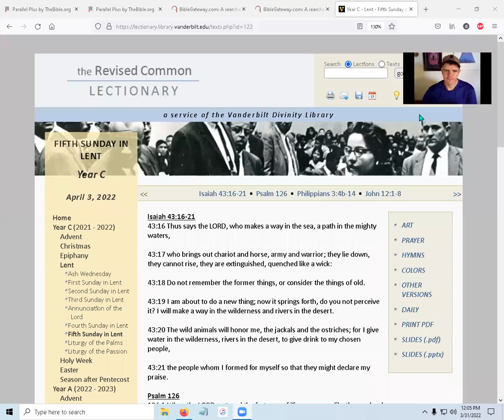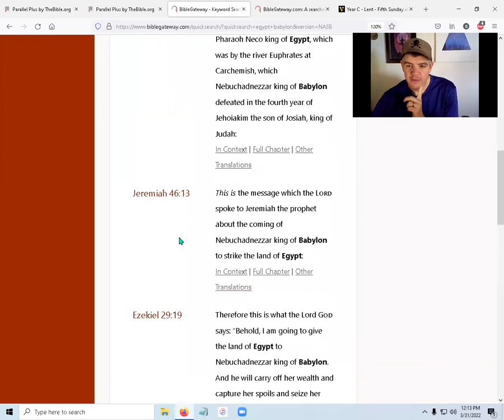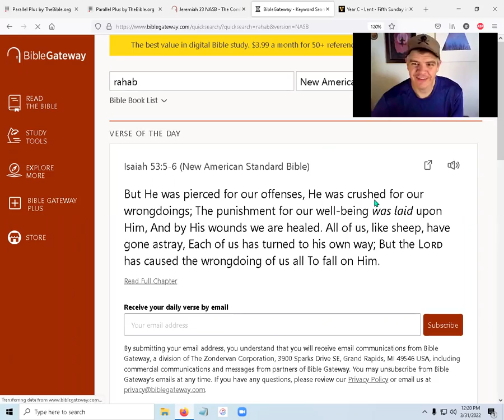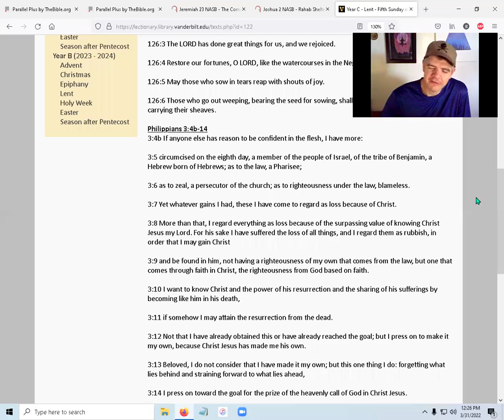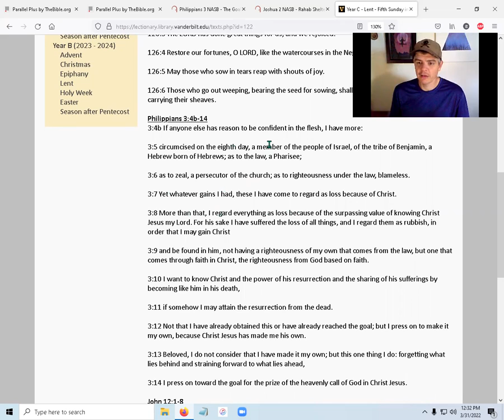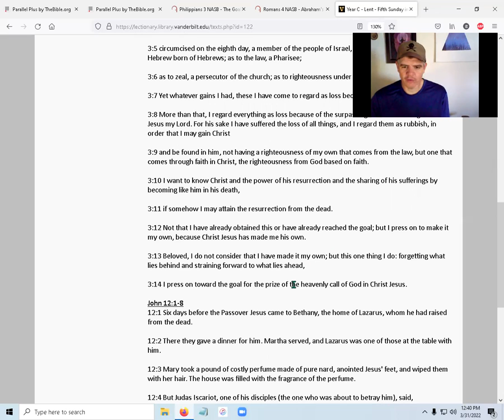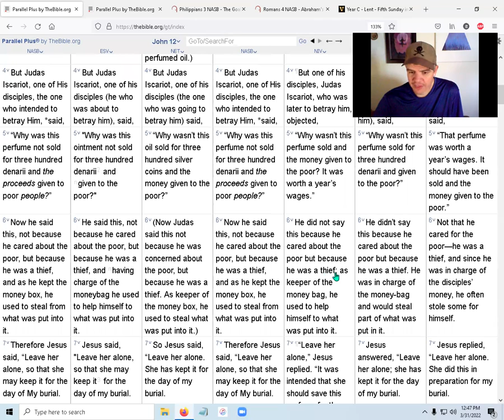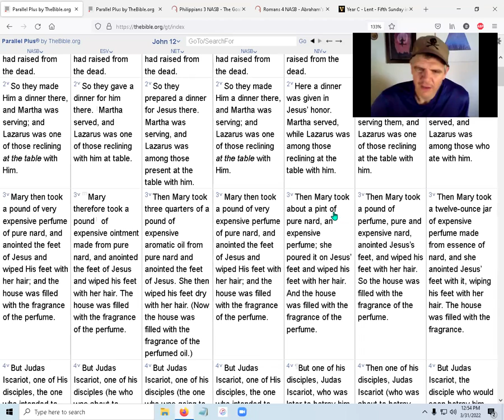Using Very Basic Bible: Lectionary (2)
Lectionary Readings:
Isaiah 43:16-21; Psalm 126; Philippians 3:4b-14; John 12:1-8

Let's use the bible knowledge we have!
Study along as I apply my biblical knowledge to lectionary readings. A lectionary is an organized schedule of scriptures to be read in church meetings. Not all churches use a lectionary, not all churches use the same lectionary. But a lectionary can be a good tool for the learning and teaching of the scriptures as a whole.

***scriptures used***
Isaiah 43:14-21; Psalm 126; Jeremiah 16:14-15, 23:7-8; Philippians 3:1-14; Romans 4:16-25; John 12:1-8